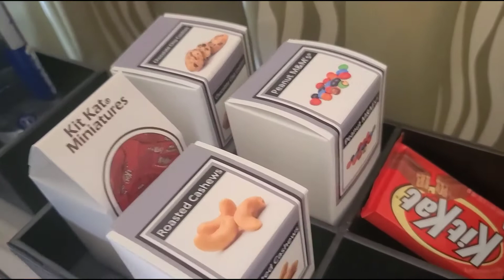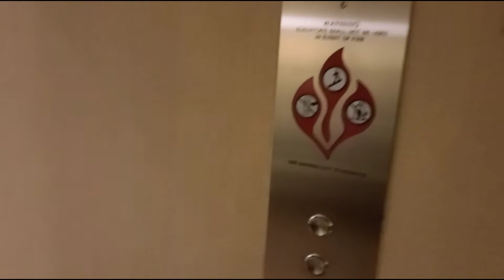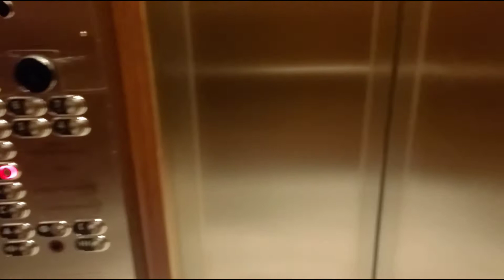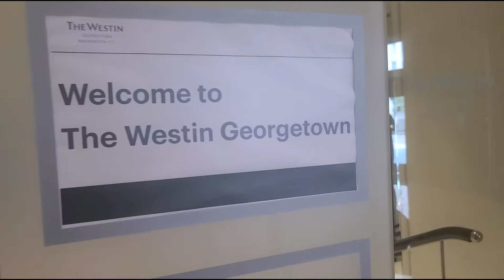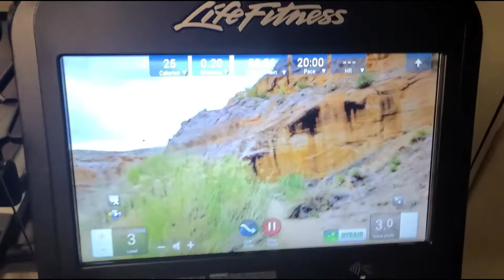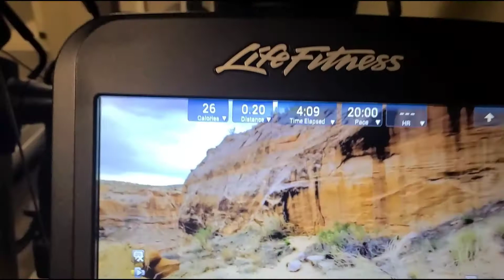The Westin Georgetown Washington DC| Amanda Toliver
Hello Lovelies 👋

Here you will find a family travel vlog. We spent last week exploring Washington DC. We stayed at The Westin Georgetown.

I want to show you the lovely hotel property complete with an outdoor pool, gym, courtyard & restaurant.  Some businesses and venues were still closed due to Covid 19.

However, we made the best of our time in DC. Any questions or comments please leave then below.

Have you ever been to Washington DC?

Enjoy this family vlog...

XO

SHOP MY POSHMARK STORE

DOWNLOAD THE POSHMARK APP
SEARCH "NIQUELY_CHIQUE"